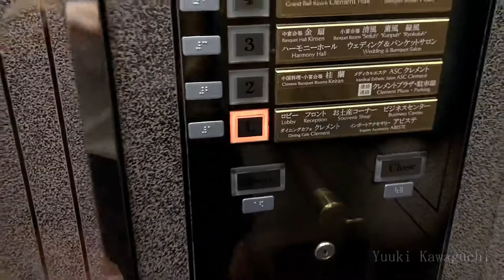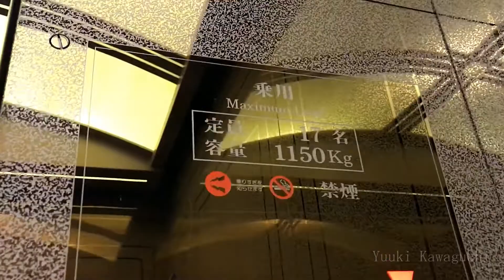【変わったボタンあり!?】JRホテルクレメント徳島のエレベーター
撮影後気づきました（ちゃんと撮っておけばよかった...）
0:57あたり一時停止して下さい。

メーカー: 三菱
設置数: 3
停止階: L,2,3,4,5,6,7,8,9,10,11,12,13,14,15,16,17,18
用途: 乗用
定員: 17名
積載: 1150kg
アナウンス: なし
到着チャイム: あり
車椅子操作盤: なし